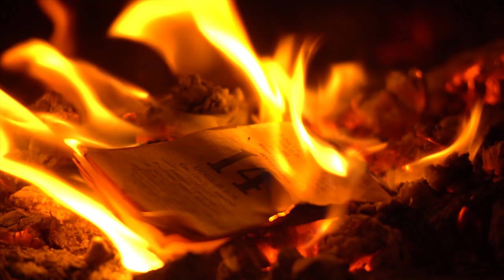Ce qu'on souhaite pour l'année 2024! Le Projet Stérone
Redécouvrez cette chanson, un classique "ciné cadeau",  à travers nos vœux pour l'année 2024,  le tout tiré de CIAO 2023 🥳